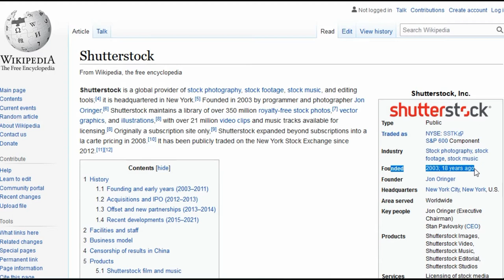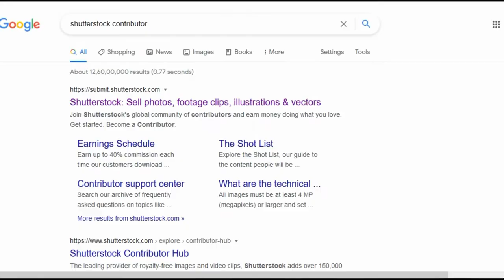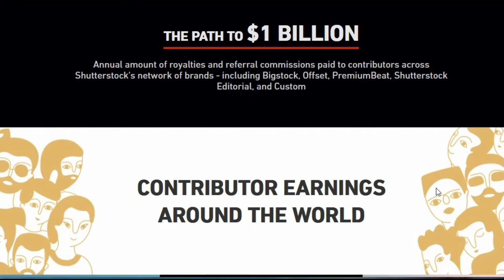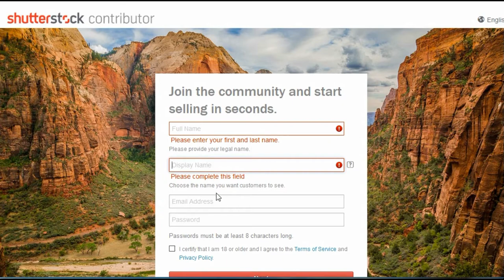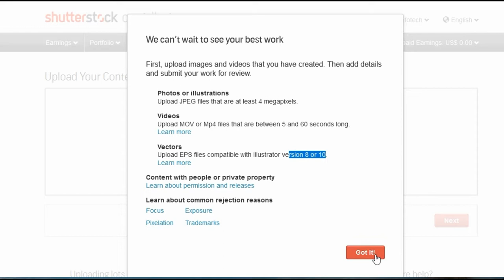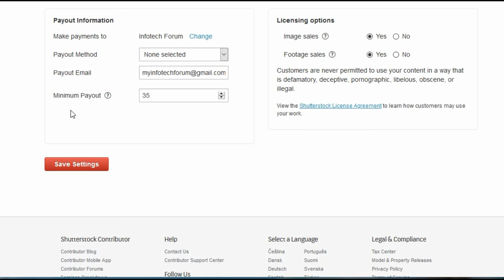How to earn money from photography.फोटो काढून विका &पैसे कमवा.NO pramotion,no marketing only earning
How to earn money from photography. Become Shutterstock contributor. फोटो काढून विका आणि पैसे कमवा. NO pramotion, no marketing only earning

७ लाखात घर|How to apply for Home| PCNTDA| अर्ज कसा करावा |पिंपरी चिंचवड नवनगर विकास प्राधिकरण,पुणे

अर्ज होणार रद्द, अनामत रक्कम परत नाही मिळणार|सोडतीचे टप्पे| Deposit will receive|PCNTDA| Lottery details step by step| Avoid mistakes while filling form

सिडको लॉटरी २०२१ | सिडको महागृहनिर्माण योजना |Cidco Lottery 2021|Cidco Mahagruhnirman Yojna| ९५,००० घरे | मार्च २०२१ अखेर ताबा

सिडकोची लॉटरी नाही| मार्केट पेक्षा १०,००,००० रु स्वस्त| १,००,००० घरे |नवी मुंबई Cidco No Lottery |आता मिळणार मोठी घरे |RS. 10,00,000 Cheaper than market rate

ई-लिलाव मध्ये घर घ्या | ई-लिलावात कसा भाग घ्यावा |कसा असतो ई-लिलाव | E-Auction|How to participate in E-Auction

Earn money Rs. 50,000 to 5 lakh from D Mart |Business D Mart| घर बसल्या कमवा रु. ५०,००० ते ५ लाख